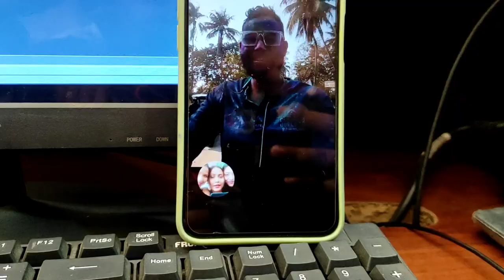happy holi 😍// staff r logot প্রথম বাৰ holi//